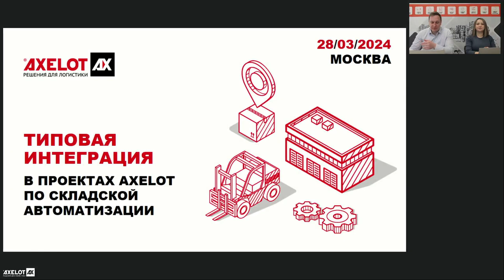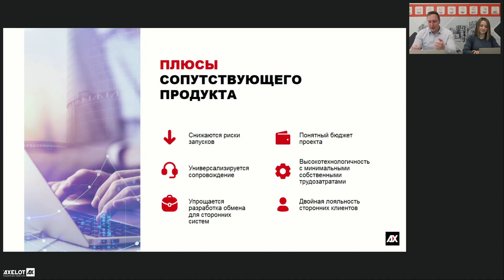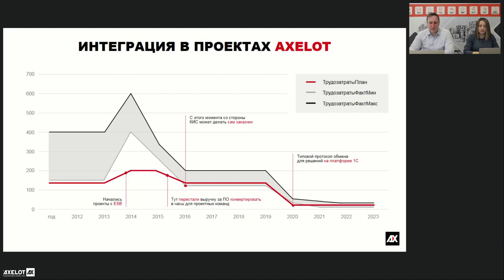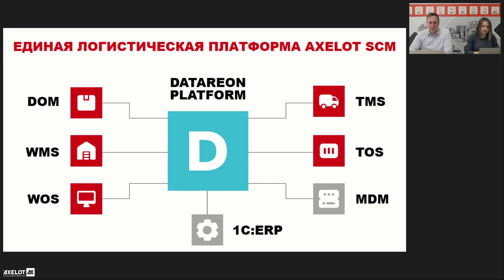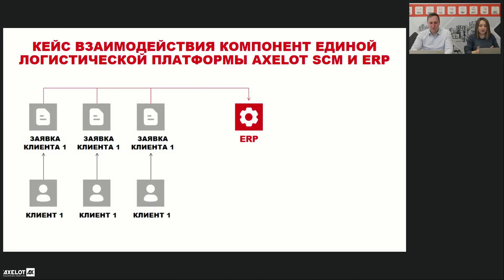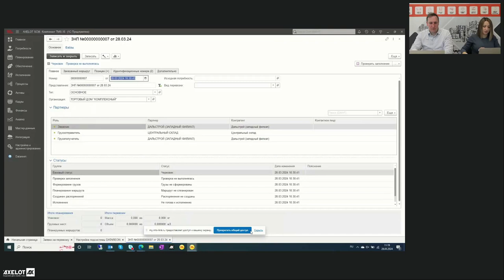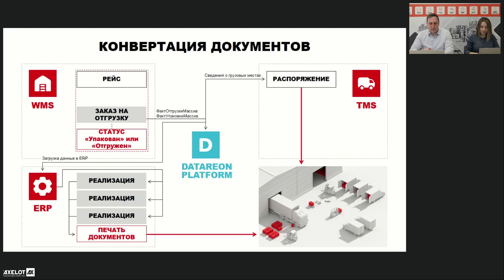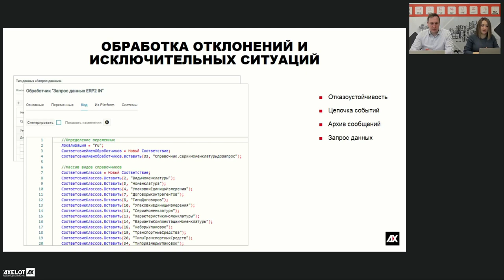Типовая интеграция в проектах AXELOT по складской автоматизации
Специалисты AXELOT рассказали о решении, с помощью которого реализуется интеграция в проектах AXELOT, как оно работает и какие преимущества дает в задаче построения платформы для управления цепями поставок.

AXELOT – давний партнер компании DATAREON, ведущего российского разработчика ПО для автоматизации интеграции систем и управления данными. 28 марта эксперты AXELOT рассказали, почему для обмена данными лучше всего использовать специализированный продукт – многофункциональную платформу DATAREON Platform.

Решение DATAREON Platform является основным инструментом, который используют специалисты AXELOT в рамках своих проектов для интеграции информационных систем заказчика. Платформа содержит ряд ключевых компонентов, каждый из которых выполняет свою функцию – интеграция приложений, управление мастер-данными, построение корпоративных хранилищ данных и управление качеством данных.

В проектах автоматизации складской логистики DATAREON Platform обеспечивает построение интеграционной модели, доставку сообщений, маршрутизацию данных, выстраивает централизованное управление интеграционной схемой и управление передаваемыми данными. Широкая функциональность решения DATAREON позволяет администрировать бесконечное множество корпоративных систем компании, включая системы управления складом и транспортным парком.

Спикеры рассказали, что такое типовая интеграция, и подробно разобрали такие вопросы, как типовой протокол обмена AXELOT, взаимодействие компонентов единой логистической платформы AXELOT SCM, взаимодействие единой логистической платформы и ERP. На примере кейса ведущие показали, как происходит конвертация документов при участии систем AXELOT WMS и AXELOT TMS и рассказали, какие еще задачи можно решить с помощью DATAREON Platform.

В конце вебинара слушатели получили развернутые ответы на все свои вопросы. Специалисты AXELOT отметили, что типовая интеграция WMS с решениями на платформе 1С занимает от 24 до 48 часов, и что работа по реализации задач интеграции может осуществляться в двустороннем режиме, когда со стороны корпоративной системы настройка выполняется силами заказчика. Однако, если у клиента нет возможности или времени участвовать в реализации интеграции собственных систем, специалисты AXELOT сделают это за него. Заказчики AXELOT нередко предпочитают комплексный подход и реализацию интеграции под ключ, все чаще выбирая решение DATAREON Platform.